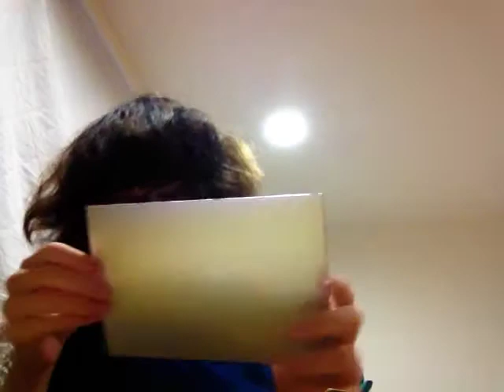Lati Sacred Goblet of Olympos Grown up Bayer Box Opening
I'm so glad about how adorable she looks in person! I should take some pictures of her soon definitely and upload them onto flickr.